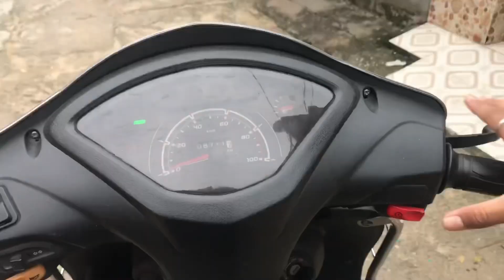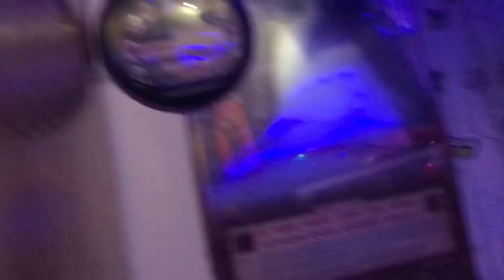अष्टमी की पूजा || Ashatami ki Puja 🙏🏼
अष्टमी की पूजा इन हिंदी|| Ashtmi ki Puja 🙏🏼​⁠@Mohit_vlog12 vlog dailyvlog dailyblog Ashtmi ki puja